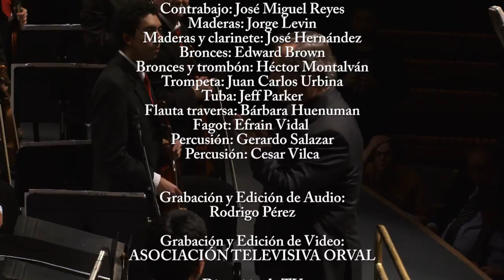Misa romana de Sylvia Soublette y Cuadros de una exposición de Mussorgsky, OSNJ, dirige Max Valdés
Obra: Mira romana
Autor: Sylvia Soublette
Obra: Cuadros de una exposición
Autor: Mussorgsky
Director: Maximiano Valdés
Orquesta Sinfónica Nacional Juvenil
Teatro: Teatro sala CorpArtes

El seleccionado juvenil de la FOJI se presentó el 26 de agosto del 2015 en Sala CorpArtes y fueron dirigidos por el actual director de la Sinfónica de Puerto Rico.
El repertorio estuvo compuesto por “Misa Romana”, obra de la compositora chilena Sylvia Soublette, y “Cuadros de una Exposición”, de Modesto Mussorgsky.

0:00 Introducción
0:30 Palabras de la directora de la Fundación CorpArtes Jacqueline Plass
2:25 Presentación del coro y la Orquesta Sinfónica Nacional Juvenil
3:40 Sylvia Soublette, Misa romana
24:09 Entrega de reconocimientos
25:18 Palabaras del director Maximiano Valdés
27:25 Mussorgsky, Cuadros de una exposición

La Fundación de Orquestas Juveniles e Infantiles (FOJI), perteneciente a la Red de Fundaciones de la Presidencia, es una institución sin fines de lucro, entrega becas para niños y jóvenes músicos, organiza cursos de instrumentos y dirección orquestal, concursos de interpretación, festivales, temporadas de conciertos y fondos concursables.
Para conocer más detalles te invitamos a revisar nuestra página web y formar parte de la ComunidadFOJI​.